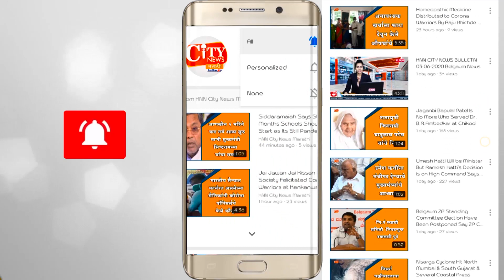Due to Heavy Rain Water Level Have Increased in Koyana Dam Which May Cause Flood Again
Belgaum :
The monsoon rains in Maharashtra are causing concern among the people of the district as the rain water poured last year is still in the reservoirs of Krishna and tributaries.
Similarly, if the rains continue in Maharashtra, the reservoirs will fill up very soon this year. There is the anxiety of flooding. Many reservoirs in the middle of the Krishna River, which originated in the Mahabaleshwar region of Maharashtra and flows through the state, have already been filled with 20 to 40 per cent water. In the meantime, rainwater pouring into the river basin has caused concern that the reservoirs will fill up too soon.
Maharashtra’s major reservoir, the Krishna River, has already been filled up by 28.11 per cent. Reservoirs with a maximum capacity of 2835.54 TMC feet now have 797.07 TMC feet of water. This is a four-fold increase compared to last year. Only 203.61 TMC feet of water was stored at 7.81 per cent.
Similarly, in Dudhganga reservoir 204.84 tmc ft 30.16 per cent of Varanasi reservoir is 161.08 tmc ft 20.67 per cent. 31.97 Water is aggregated.
By June last year, the reservoirs were very low. It was only 13.52%, up from 0.53%. The rain was also late. The flood situation in August was headlining. However, due to the water already present in the reservoirs and the heavy rainfall from the first week of June, flooding is likely in July.
Heavy rainfall
Rain has been pouring in the southern Maharashtra since the first week of June. 45. cm on the Koyna side. It is raining. Last year there was only 13.30 cm of rainfall. Rainfall has increased by about three and a half times. Similarly, in Varanasi, 34.5 cm of rainfall in Dudhganga region is 60.8 cm in the capital city. The rainfall in the state is 32.2 cm in Chikkodi, 16.0 cm in Raibaga and 5.0 cm in Athani. Increased the flow of water into the river.
As a result, the water flow to the Alamatti Reservoir has begun. If it starts in the first week of July last year it will start from the first of June. If the same situation persists, the reservoir will fill up quickly and there is an increased likelihood of backwater flooding.

Due to Heavy Rain Water Level Have Increased in Koyan Dam Which May Cause Flood Again